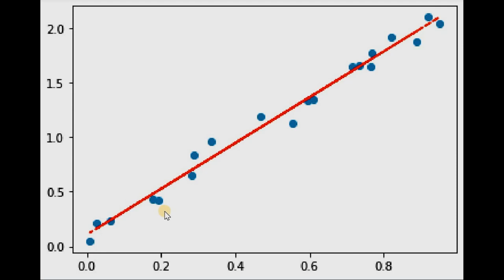Regression Analysis ~ Chapter 1 (Pt. 1)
HackerRank
Faculty of Computers and Data Science